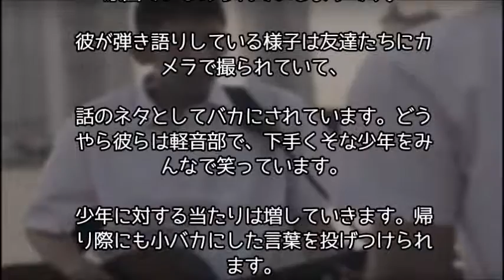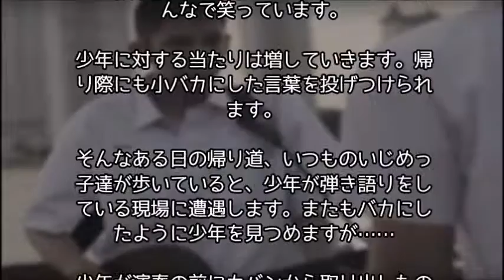【涙腺崩壊】どんなにバカにされても弾き語りを続ける少年、その理由に胸が熱くなる～泣ける話～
【いい話】子供を諦めて飼い始めた猫は、俺が生まれてから姉代わりの存在だった

【感動する話】「もう別れた方がいい…」重病のガンを発症した彼女に告げられた別れの言葉に、彼が決意し起こした行動とは…

【涙腺崩壊】店前で寝るホームレスに激怒する店主。ある日突然、姿を消した理由を知ると..

【心温まる話】衛兵のコスプレでサプライズ！エリザベス女王も思わず笑顔